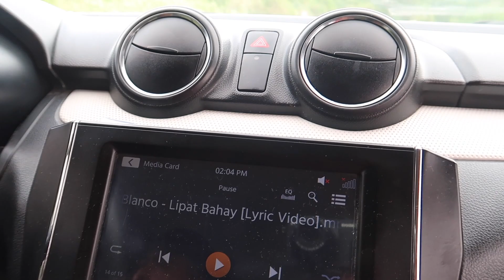Paniniwala ng Mangyan sa Pagpasok ng New Year | Pamimili ng Dadalhin sa Payompon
Hello Ka Kabsat👋  ( For better video Quality Please watch in 1080P HD )
Maraming Maraming Salamat po sa inyong lahat sa walang sawang Suporta at pagtitiwala po.sana ay nag enjoy po kayo sa Panunuod, i hope to see you again on my next Video.❤️ Please Don't Forget to LIKE👍  & Subscribe🔔 !

Camera Used: Canon G7x Mark II & Gopro Hero7